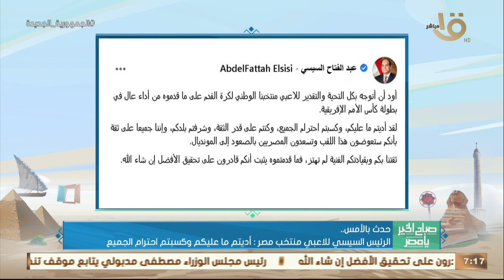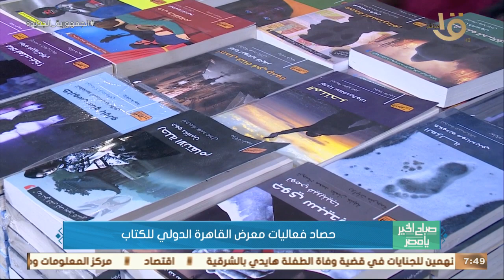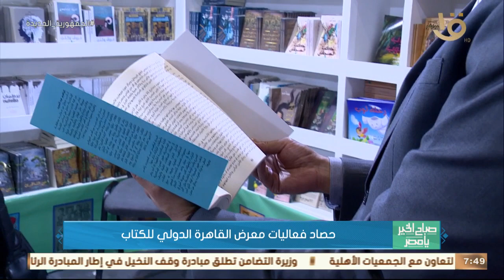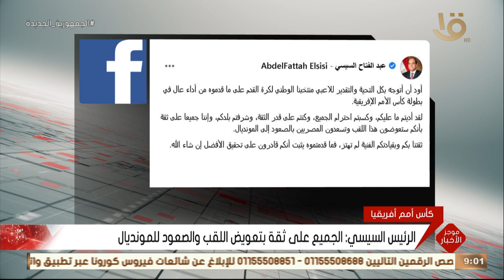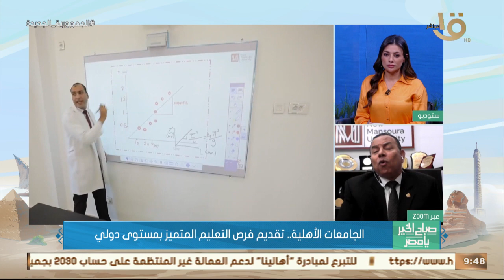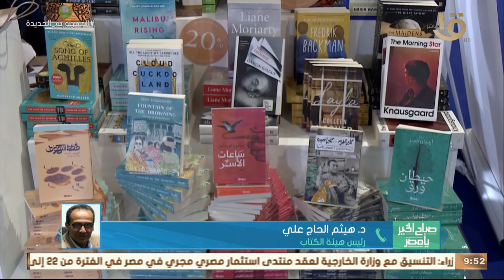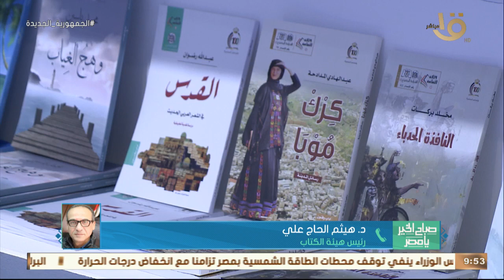معرض القاهرة الدولي للكتاب يختتم فعالياته.. وتحليل أداء منتخب مصر في أمم أفريقيا.. حلقة 7-2-2022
صباح الخير يا مصر | معرض القاهرة الدولي للكتاب يختتم فعالياته.. وتحليل أداء منتخب مصر في أمم أفريقيا.. حلقة كاملة 7-2-2022